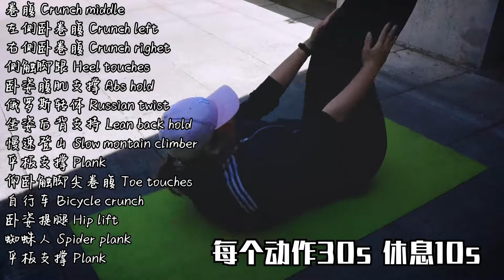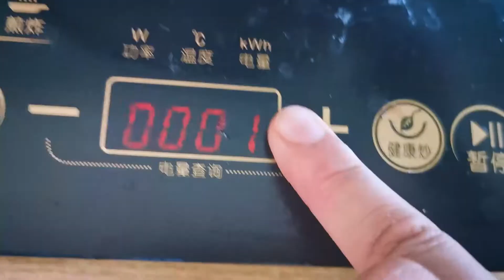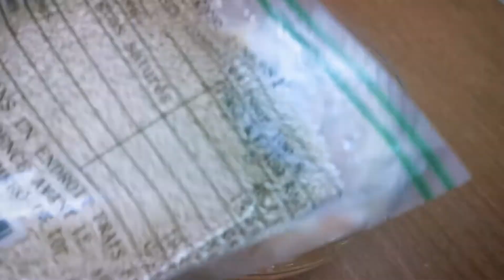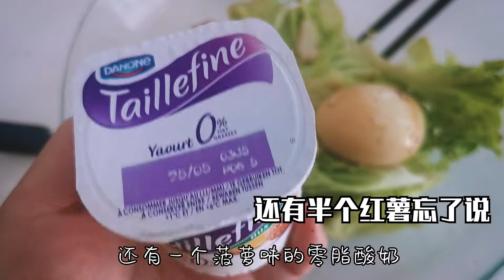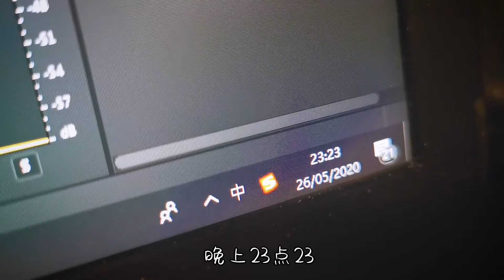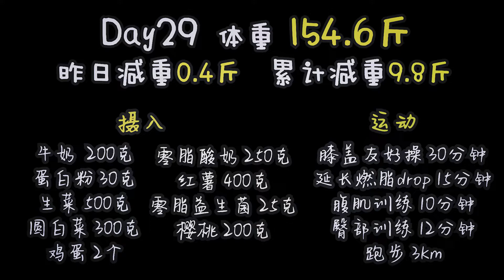【100天減50斤-D29】夏日涼拌麵！ Q彈溏心蛋！鍛煉下廚上課實驗開會報告諮詢律師跑步編視頻~留學黨滿滿噹噹的一天！萬用醬汁配方和醃蛋訣竅都在視頻裡咯！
夏日涼拌麵！ Q彈溏心蛋！
鍛煉下廚上課實驗開會報告諮詢律師跑步編視頻~
留學科研黨滿滿噹噹的一天！
萬用醬汁配方和醃蛋訣竅都在視頻裡咯！
說過~生活還要繼續！那麼就積極一點~
愛笑的UP又回來啦~崩潰一下，趕緊自愈！
小伙伴們如果喜歡我的視頻，麻煩關注，按贊和轉發！謝謝啦~
跟肥胖鬥爭了20多年，從185.4斤減到127.6斤。去年沒有控制好自己，小妞兒复胖160斤再出發！
我每天都會努力的鍛煉，爭取日更視頻~小伙伴們來監督我吧~
不一定是要減肥，要學一門語言，要養成一種習慣，都可以一起來打卡哦！
人有時候就是要逼自己一下，成功了就是白撿的，沒成功也算是對自己有個交代。
起碼我不是一個隨便放棄的人！
❤️微博： SalutMaggy
❤️Keep：SalutMaggy愉快的妞小貓
❤️頭條：城北小妞兒SalutMaggy